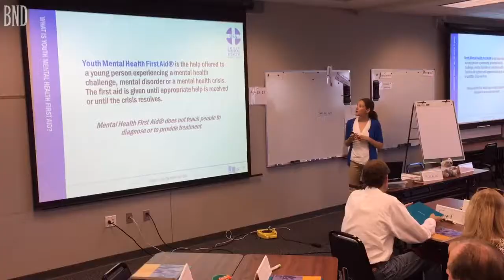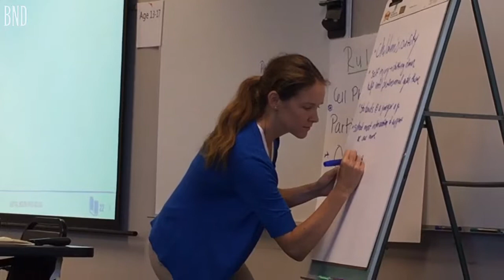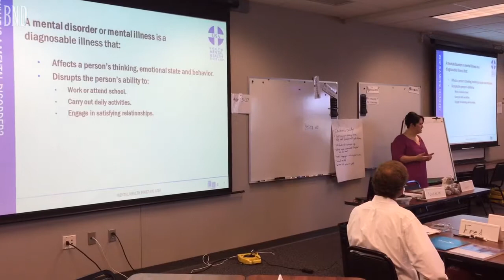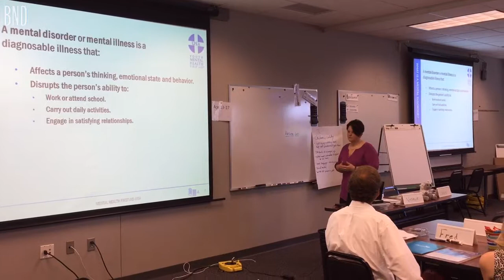Youth Mental Health First Aid seminar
Seminar was put on by Chestnut Health Systems and was held at Regional Office of Education in Belleville.